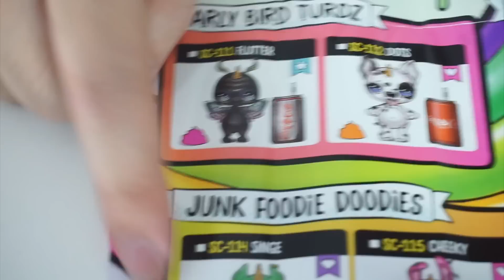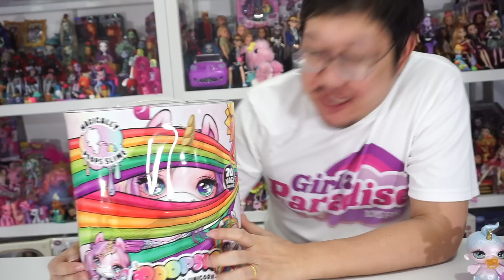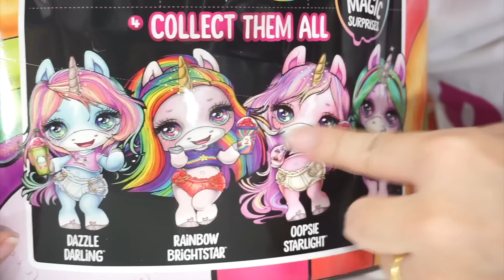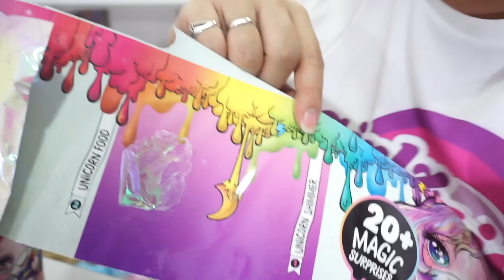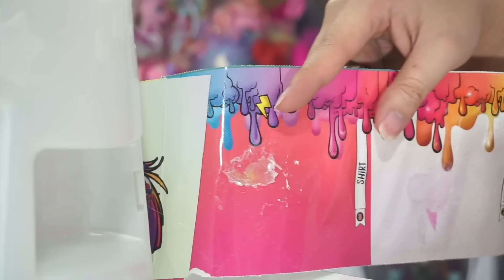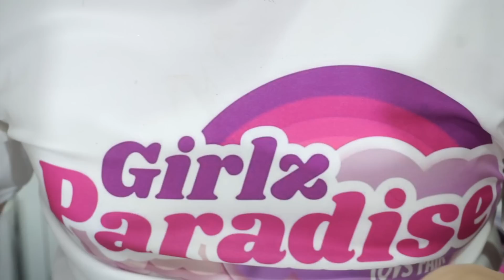กิน แล้วก็ อึ ! ยูนิคอร์นสุดเซอร์ไพรส์ ป้อนข้าวแล้วอึเป็นสไลม์【Poopsie Slime Surprise!】แกะหลายรุ่น